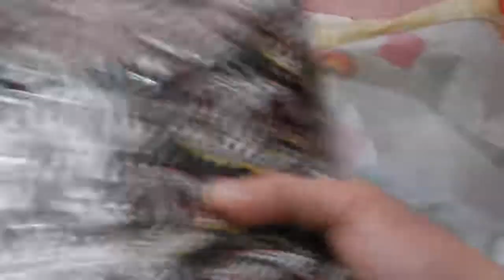Упаковка трёх пар новых женских брюк для отправки новой почтой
Digital Max Cinema Present. DOCUMENTARY. Упаковка трёх пар новых женских брюк для отправки новой почтой
Привет Друг!!! Как ТВОИ дела? Пиши в комментариях и мой личный секретарь возможно опубликует их. Сегодня я покажу тебе как я упаковал три пары новых женских брюк  для отправки новой почтой! ВНИМАНИЕ! ПРОДАНЫ!
Вес я не взвешивал, но цену укажу 45 грн! УЧИСЬ СТУДЕНТ! С покупателями надо как с девушками! Человек боялся платить вперёд, но я умею продавать и знакомиться с девушками - САМЫЙ МОЙ БЫСТРЫЙ РЕЗУЛЬТАТ ЗА 3 минуты ОБЩЕНИЯ ПО МОБИЛЬНОМУ Я ДАЛ ПОНЯТЬ, ЧТО ДОБРОСОВЕСТНЫЙ ПРОДАВЕЦ И ПРОДАЛ - договорились и обменялись: я реквизиты, он координаты, при этом покупатель сам звонил! В данном случае с девушкой я общался два раза: один раз несколько дней назад и вчера, когда уже сделка состоялась.Была ещё одна особа, но она такая упрямая и хотела наложкой, ещё и укрпочтой - мне этот перевозчик совсем не нравится, почему? ответ прост: там куча хлопот при заполнении, самому надо всё от руки писать(((( другое дело НОВАЯ ПОЧТА! Я предпочитаю НОВУЮ ПОЧТУ И ОПЛАТУ ВПЕРЁД 100% - КАК В МАГАЗИНЕ ПРИШЁЛ ДАЛ ДЕНЬГИ И ПОЛУЧИЛ ТОВАР! А то получается, что такое наложенный платёж: ПРИХОДИШЬ ТЫ В МАГАЗИН И ГОВОРИШЬ: Я ВОЗЬМУ ДОМОЙ И ПОМЕРЯЮ ДОМА, А ДЕНЬГИ ПО ПОЧТЕ ПРИШЛЮ... С ТАКИМИ "ПОКУПАТЕЛЯМИ" Я ДЕЛ НЕ ИМЕЮ! Слушай и смотри ВНИМАТЕЛЬНО.
Купить Мои CDs, DVDs, TAPEs VCDs или файл в формате Wav можно здесь: